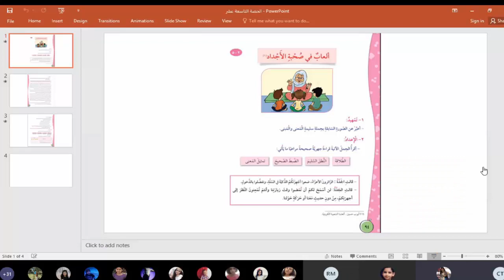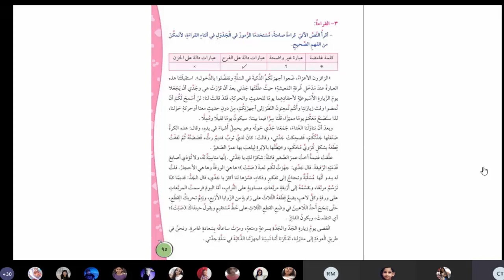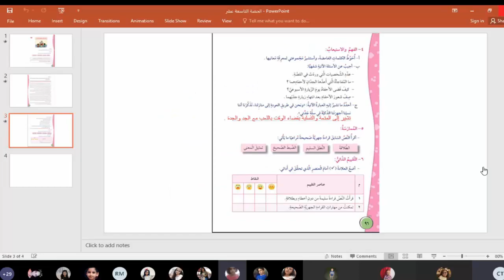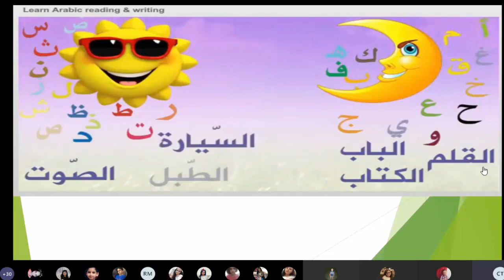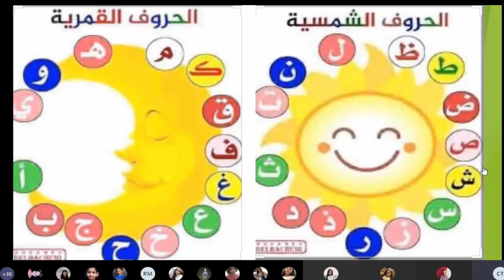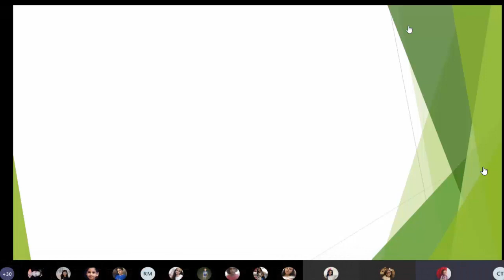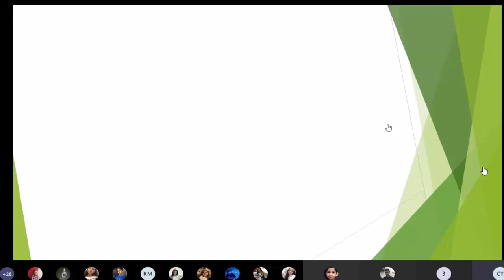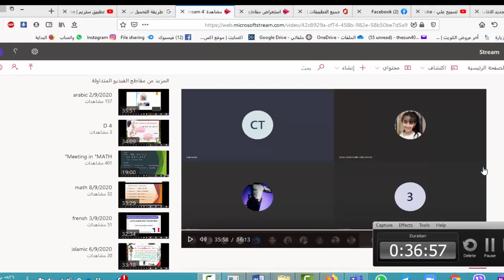عربي صف رابع 20 9 الاحد